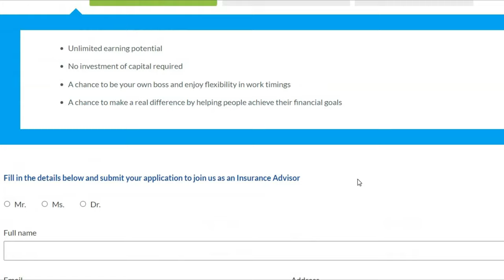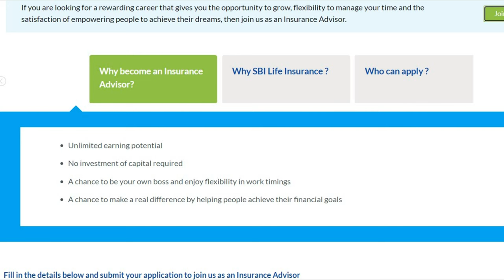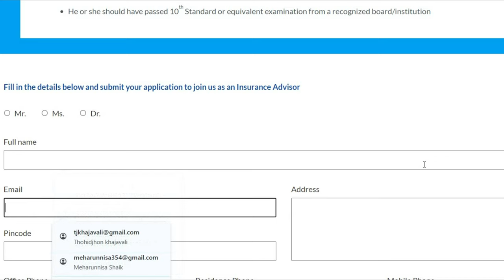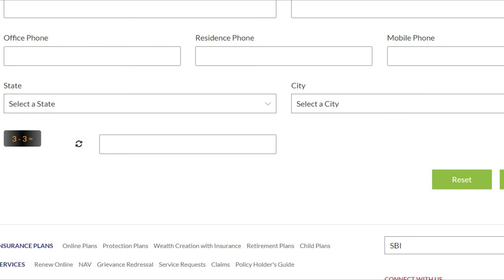10th తో SBI బ్యాంకు లో ఫీజు పరీక్షా లేకుండా 11 ,542 ఉద్యోగాలు|Latest SBI Notification 2024|free jobs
10th తో SBI బ్యాంకు లో ఫీజు పరీక్షా లేకుండా 11 ,542 ఉద్యోగాలు|Latest SBI Notification 2024|free jobs